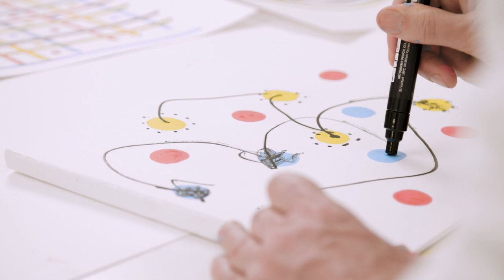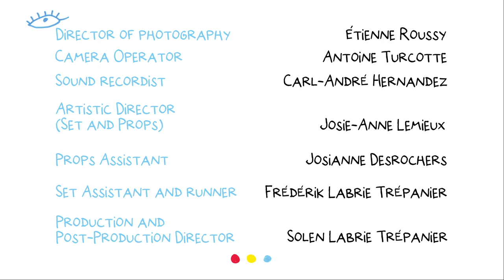The Ideal Exhibition with Herve Tullet EP22 How are ideas born